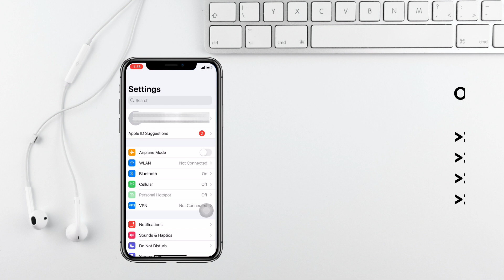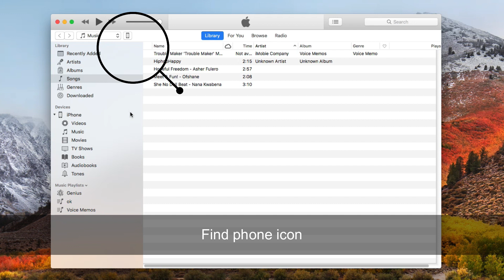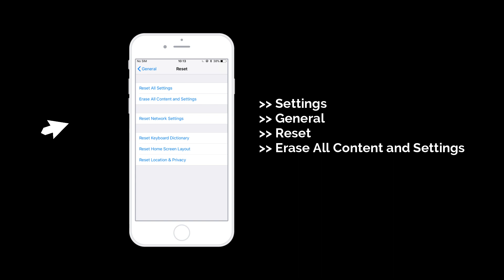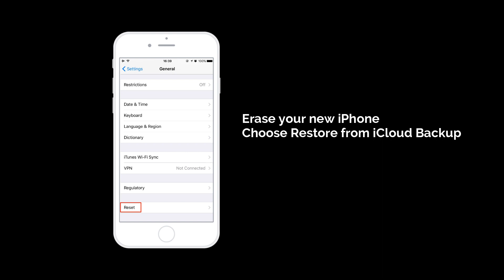[4 Ways] How To Transfer Messages from iPhone to iPhone Tutorial 2023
When you switched to a new iPhone, transferring your important files, especially messages, is the first thing to do. In this video, we will show you 4 methods on how to transfer messages from old iPhone to new iPhone. Whether you have a computer or not, you can choose a method as you like.

00:00 Start
00:21 Sync messages from iPhone to iPhone via iCloud
00:48 Transfer messages from iPhone to iPhone with AnyTrans
01:41 Transfer text messages from old iPhone to new iPhone using iTunes
03:01 Move text messages from old iPhone to new iPhone with iCloud Backup
Check the article to get more details on how to transfer messages from iPhone to iPhone